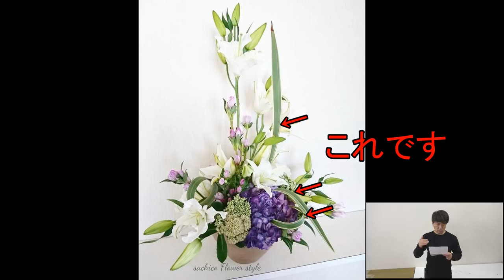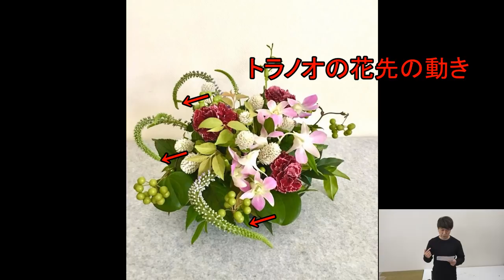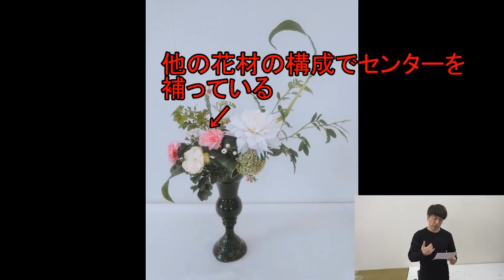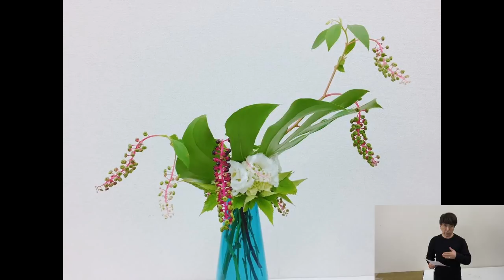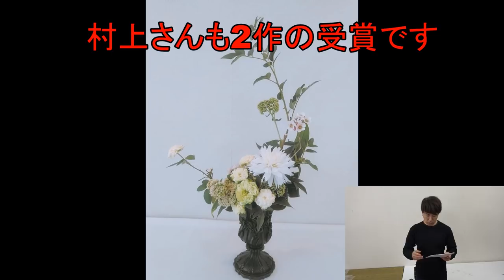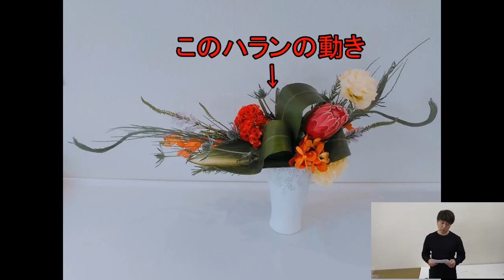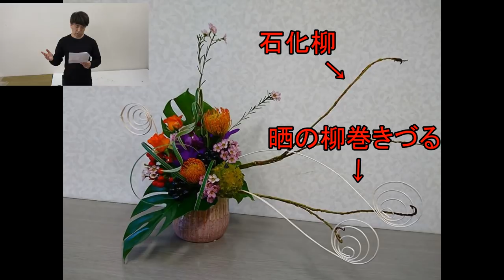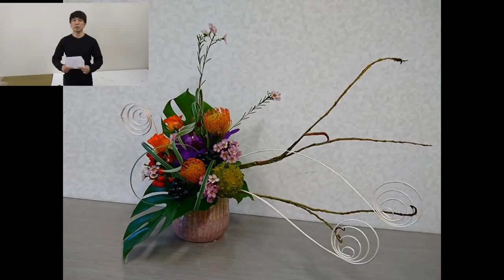フラワーアレンジ・花束を上手く作るポイントが分かる～月間ベストフラワー賞（8月）発表!!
フェイスブックページ

カテゴリ
ハウツーとスタイル
ライセンス